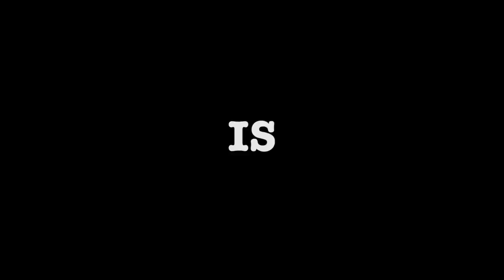The Amazing Gayl Pile: Apocalypse Soonish - Trailer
The fourth season of "The Amazing Gayl Pile" streams on Thursday, March 29th the CBC app, and Amazon.

"The Amazing Gayl Pile" is a comedy series about the dangerous and sexy life of TV home shopping host, Gayl Pile.